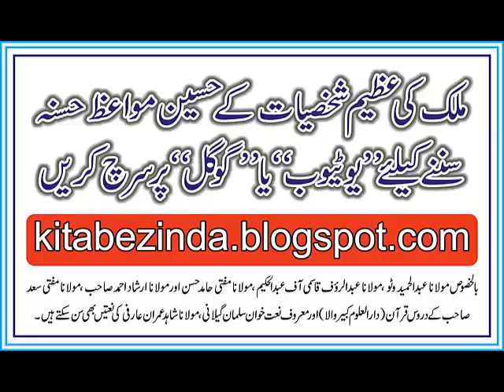سب نام پیارےلگدے نیں+بھاویں خون وچ شاہTHE BEST NAT ARSHAD QASMI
شھرکبیروالا کی پہچان؛ہردلعزیزشخصیت؛دلنشین آواز کے مالک مداح صحابہ واھل بیت؛بلبل مدینہ؛استاذیم آف دارلعلوم عیدگاہ کبیروالا__ محترم ومکرم_جناب ارشد قاسمی صاحب.THE BEST NAT BY ARSHAD QASMI KABIRWALA .SAB NAM PIYARA LAGDA NA IN BASTI SAYYAD WALAI.